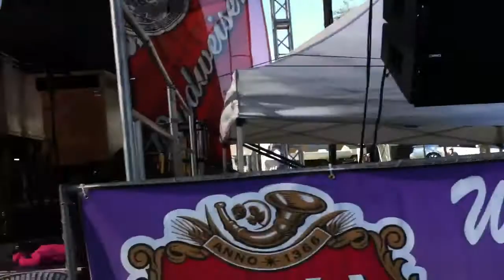Peace, Love & Happiness - Buckwheat Zydeco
Simi Valley Show May 29, 2011